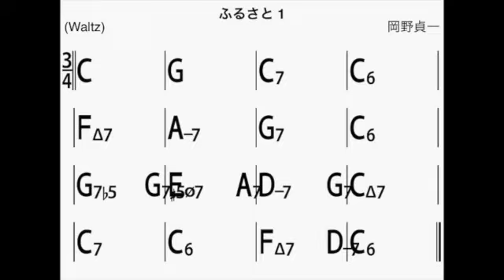故郷 ふるさと 伴奏ジャズアレンジ コード譜 iReal Pro 童謡 minus one backing track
作詞：高野辰之
作曲：岡野貞一
編曲：鈴木三昧 using iReal Pro（Technimo LLC）

歌ってみた、弾いてみた動画にご自由にお使いください。
是非聴いてみたいので、コメント欄にリンクお願いします。

(歌詞)

兎追いしかの山　小鮒釣りしかの川
夢は今もめぐりて　忘れがたき故郷

如何にいます父母　恙なしや友がき
雨に風につけても　思いいずる故郷

志をはたして　いつの日にか帰らん
山は青き故郷　水は清き故郷

(ひらがなのかし)

うさぎおいしかのやま　こぶなつりしかのかわ
ゆめはいまもめぐりて　わすれがたきふるさと

いかにいますちちはは　つつがなしやともがき
あめにかぜにつけても　おもいいずるふるさと

こころざしをはたして　いつのひにかかえらん
やまはあおきふるさと　みずはきよきふるさと